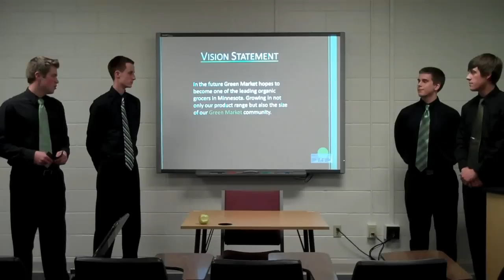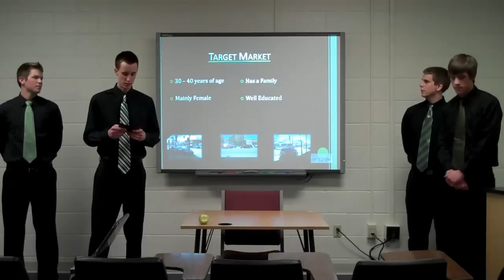Presentation Review Green Market Part 1